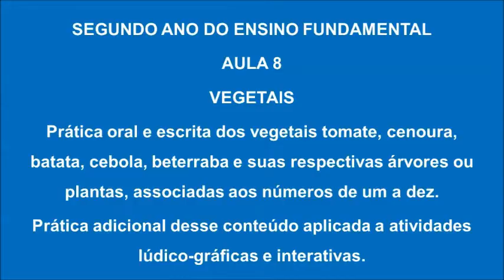Aula 8 - 2º Ano